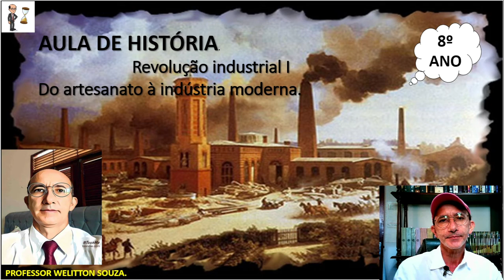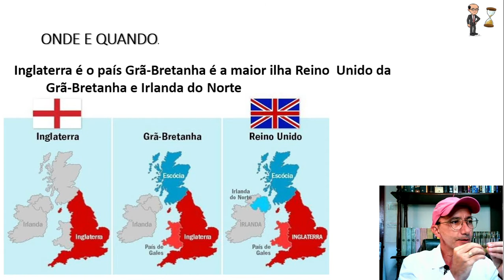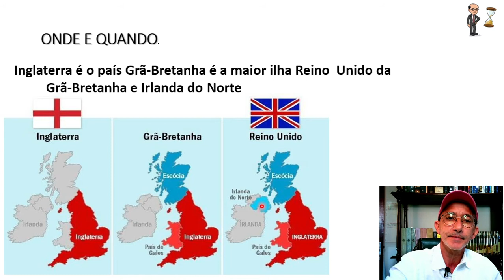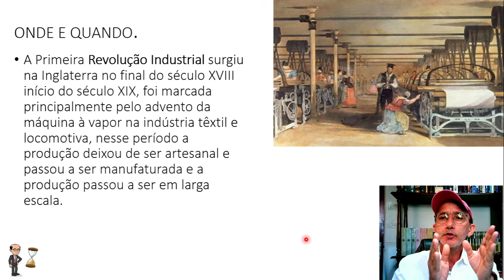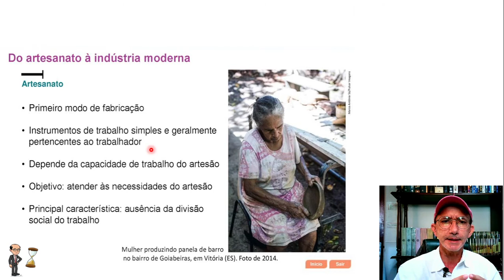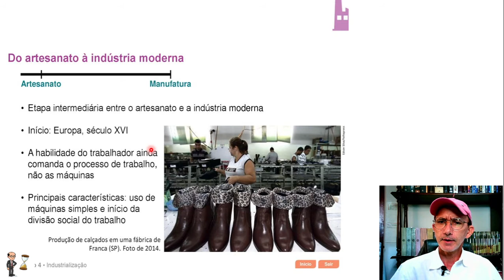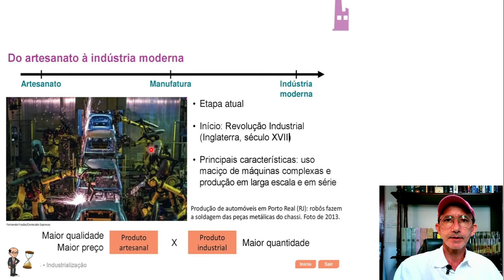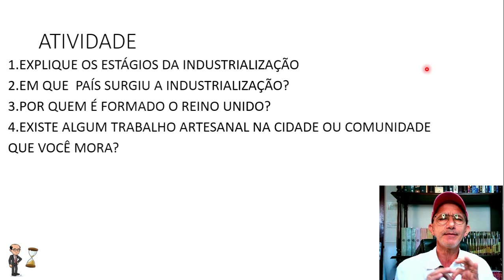AULA DE HISTÓRIA 8º ANO REVOLUÇÃO INDUSTRIAL I